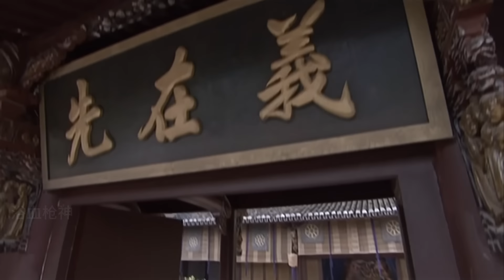【功夫電影】MULTISUB 嬰兒父母雙亡被少林高僧收養，習武三十年成為蓋世大俠！身份泄露踏上復仇之路，掀起武林腥風血雨！⚔️ MMA | Kung Fu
TLBB DD